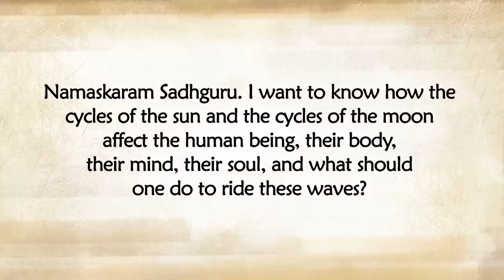How the Sun and Moon Can Influence the Human System | Sadhguru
Sadhguru looks at how the human system can be influenced by the solar and lunar cycles. He speaks of how once a person lives through 1008 lunar cycles, an individual's bond with the planet is largely broken, and with very little assistance, such an individual can go beyond the cycles of birth and death.